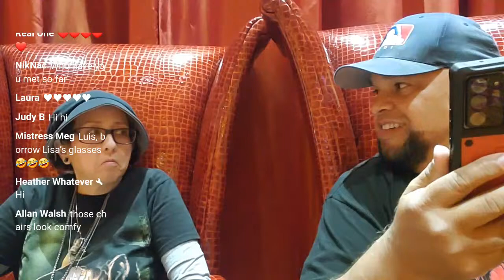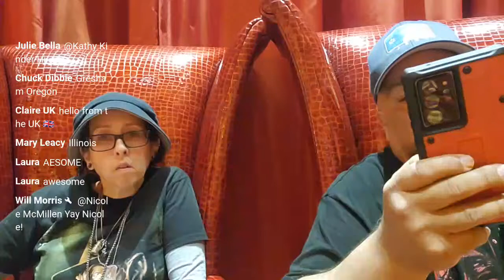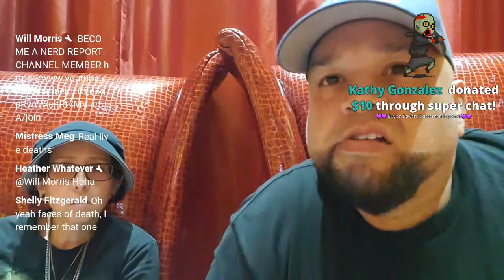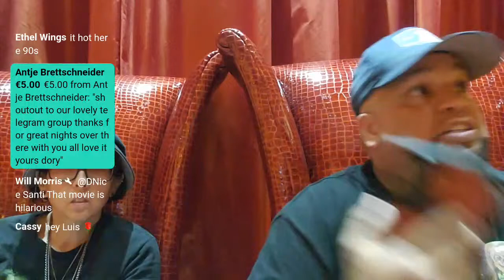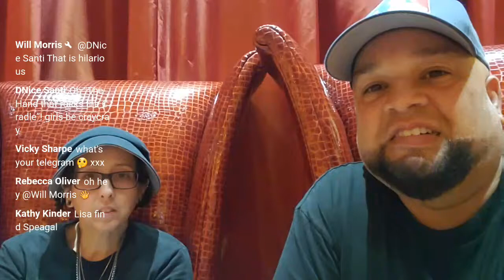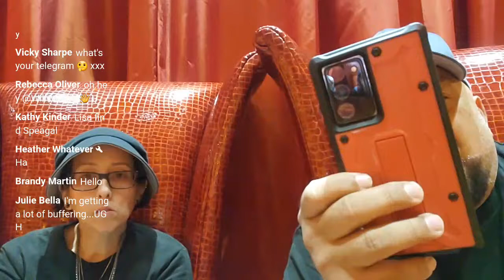Nerd Report at Mad Monster Arizona. Live Q&A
Visiting Johnny Depp Star in Hollywood for His Birthday!